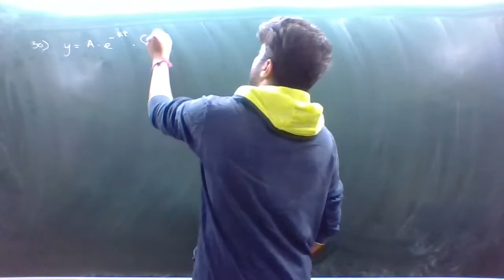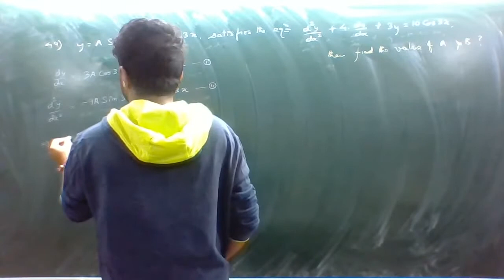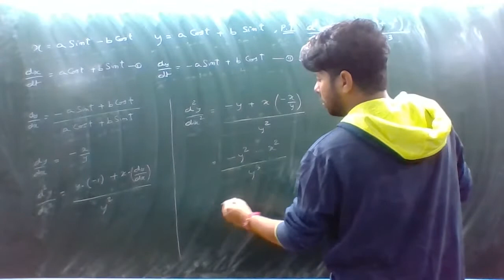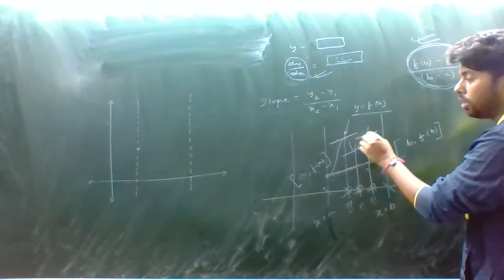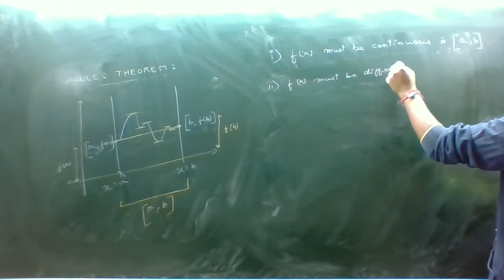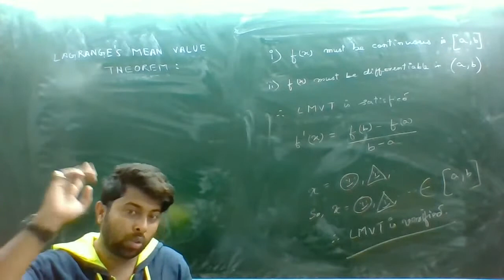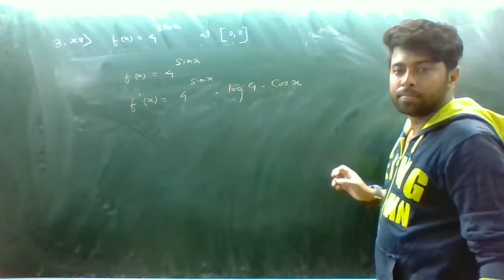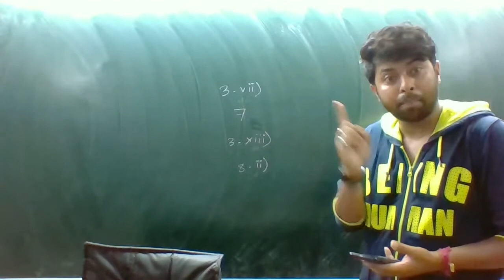WIFI STUDY MEAN VALUE THEOREMS LIVE - LEC 01 : ROLLE'S and LAGRANGE'S Theorem of R.D. SHARMA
Rolle's Theorem and Lagranges Theorem full lecture with graphical and Mathematical explanations and also Doubt Clearing sessions of Some good questions of 1st Order Derivatives LIVE ON WIFI STUDY.